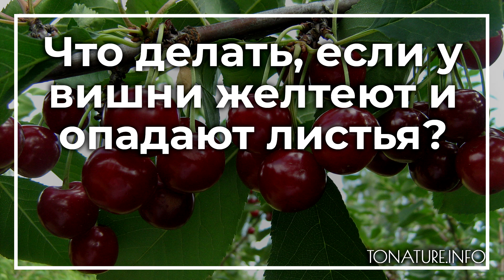Что делать, если у вишни желтеют и опадают листья? | toNature.Info